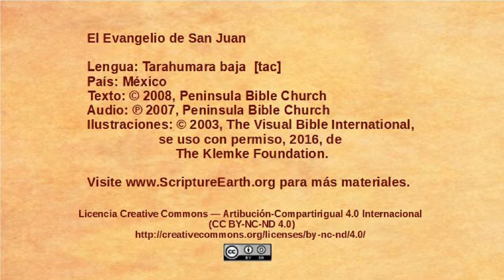Tarahumara baja - John 18:15-27 - Peter denies knowing Jesus and Annas questions Jesus [tac]